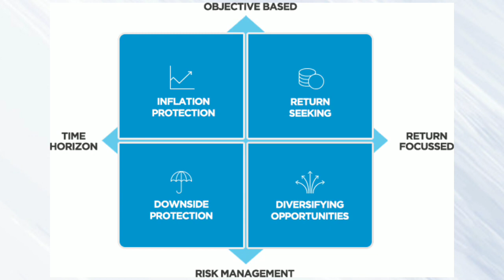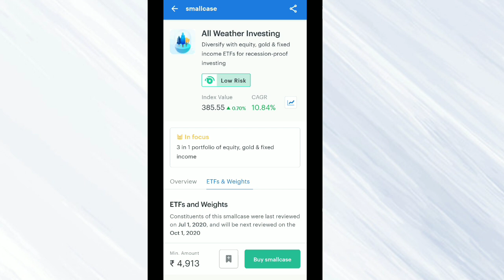RECESSION in INDIA | HOW TO INVEST DURING RECESSION | ALL WEATHER INVESTING SMALLCASE (DEMO)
* Basic support in AskRupeeMonk WhatsApp service is FREE. Detailed responses and support require payment.